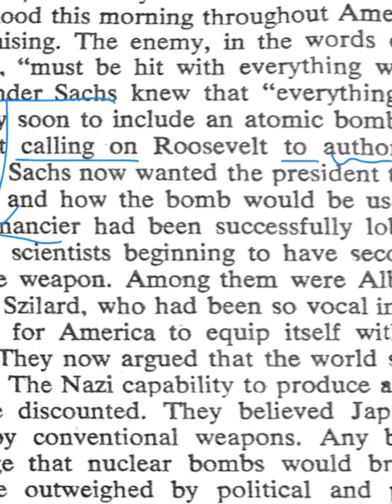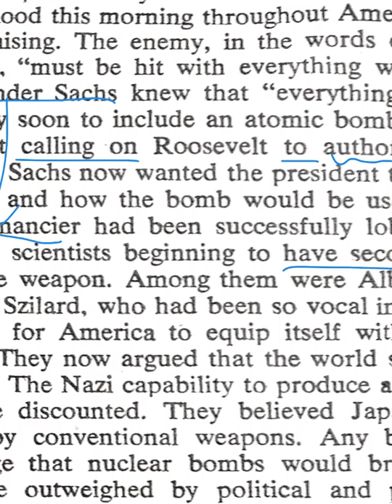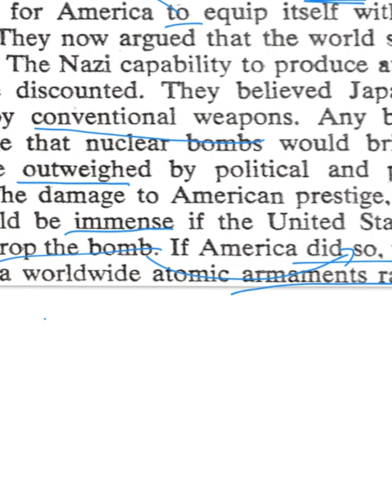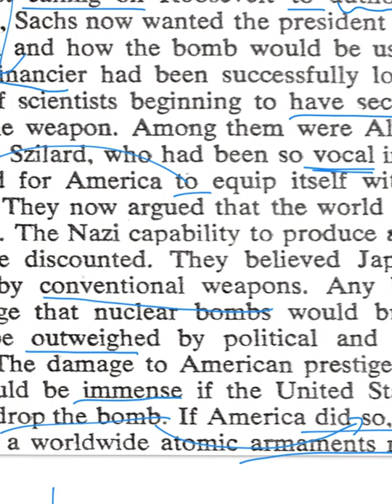らくちん英語ニュース Enola Gay 28